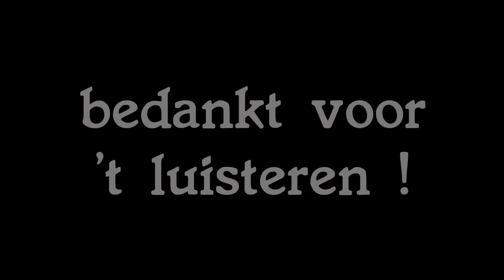NACHTZUSTER afl. 421 (12 oktober 2018) VERKORTE VERSIE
VERKORTE VERSIE van het programma NACHTZUSTER, dat elke nacht van donderdag op vrijdag door Omroep MAX wordt uitgezonden tussen 02:00 en 06:00 uur op NPO Radio 1. Voor wat betreft de presentatie neemt in deze uitzending Nachtbroeder Ron Vergouwen de honneurs waar voor Astrid de Jong.

Het programma draait om vragen en antwoorden van het luisterpubliek van NPO Radio 1, waarbij mooie verhalen over bijzondere onderwerpen, die de luisteraars met rijke ervaring graag met elkaar delen, centraal staan.

Wat versta ik onder een VERKORTE VERSIE?
Voorop staat dat in principe alle gevoerde telefoongesprekken zijn opgenomen in deze samenvattingen. Gedurende de uitzending wordt periodiek een overzicht gegeven van de op dat moment nog openstaande vragen, die eerder door luisteraars werden gesteld. Zo wordt het luisterpubliek van NPO Radio 1 dat op een later tijdstip inschakelde ook in de gelegenheid gesteld met een antwoord te kunnen bellen. Het is niet relevant deze terugkerende herhalingen van de vragen op te nemen in de samenvattingen. Deze laat ik achterwege. Dit geldt tevens voor de gedraaide muziek, alsmede het NOS Journaal op de hele uren. Voor wat betreft het muzikale gedeelte, heb ik geen toestemming. Dit op grond van auteursrechtelijke redenen, oftewel copyright. En bij het NOS Journaal geeft de naam het al aan. NOS is iets anders dan MAX. Het staat los van NACHTZUSTER. En tot slot nog het welkomstwoord aan 't begin van ieder uur. Op het eerste uur na, knip ik die er ook uit, omdat de inhoud ervan over 't algemeen overeenkomt met die van de overige uren.

Zo houd ik van de in totaal vier uur dat het programma NACHTZUSTER duurt, gemiddeld zo'n 2 uur en 50 minuten over.

De VERKORTE VERSIES zijn zodanig gemonteerd, dat het overgebleven materiaal vloeiend in elkaar overgaat en het daardoor net lijkt alsof het één geheel is.

Veel luistergenoegen!
richard van keulen